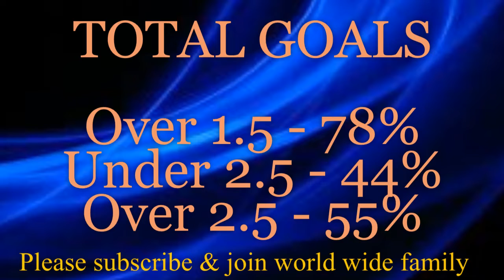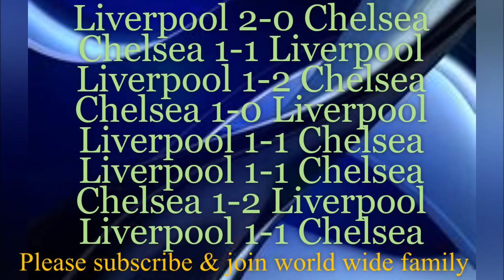Liverpool vs Chelsea - Prediction & Analysis | 2019 UEFA Super Cup Final - Prediction